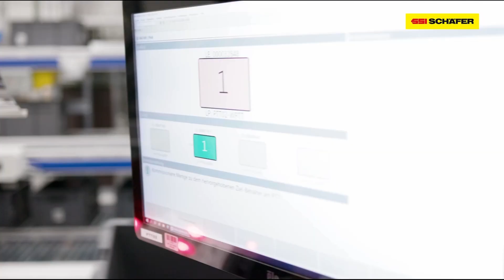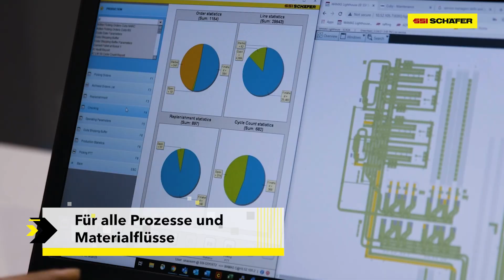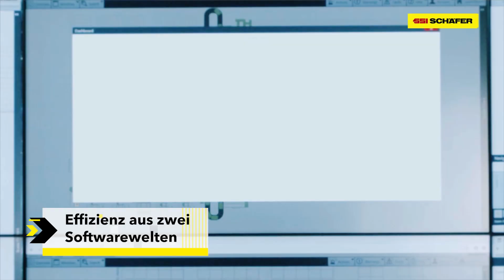SSI SCHÄFER Tech-Teaser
Wir unterstützen unsere Kund:innen durch optimierte Prozesse und intelligente Systeme eine bessere Unternehmensperformance zu erzielen. Hierfür bieten wir modulare, skalierbare und ganzheitliche Intralogistiklösungen für unterschiedlichste Anforderungen. Unsere innovativen Technologien und Services unterstützen die Zukunftsfähigkeit der Anlagen unserer Kund:innen weltweit.